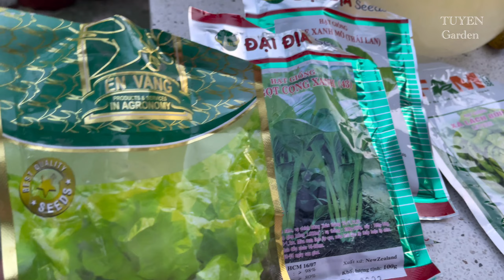Chuẩn Bị Chậu Trồng Hoa Vạn Thọ Tết || Hoa Tết 2023